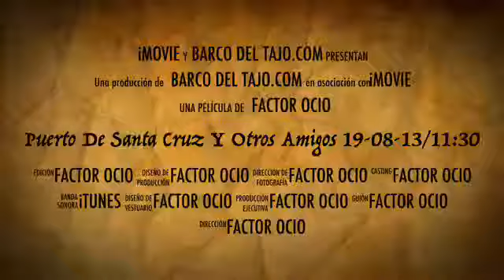Puerto De Santa Cruz Y Otros Amigos 19-08-13/11:30